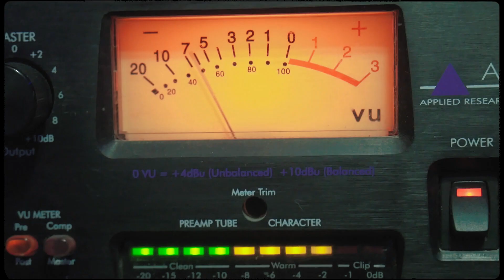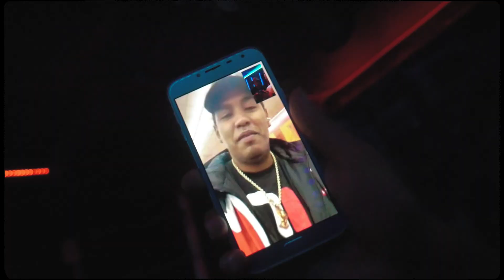Thiago x Danel ft Lany El Real... EL PIPI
dale a la campanita para que youtube te avise cuando hay nuevo contenido
 nos ayudaria mucho a crecer.

Canción escrita por Thiago x Danel, producido por